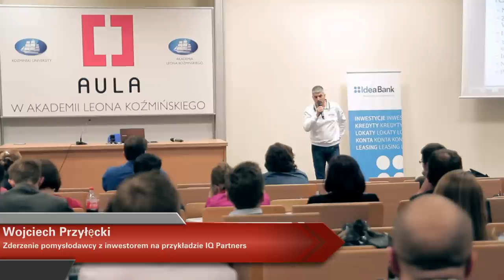Aula # 94 - Aula Inwestorska - Wojciech Przyłęcki (IQ Partners)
Wojciech Przyłęcki (IQ Partners) - „Zderzenie pomysłodawcy z inwestorem na przykładzie IQ Partners"